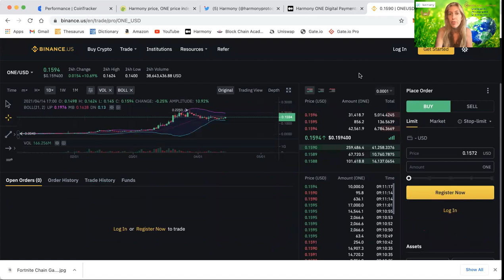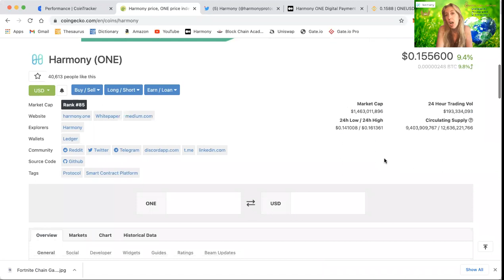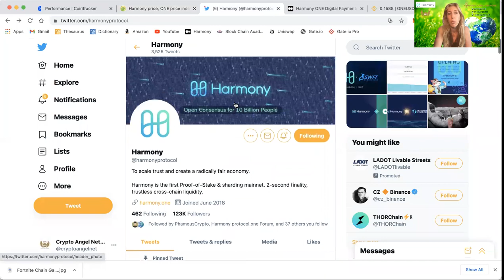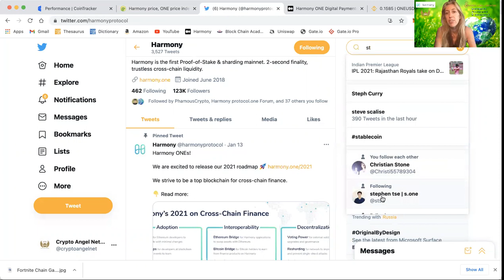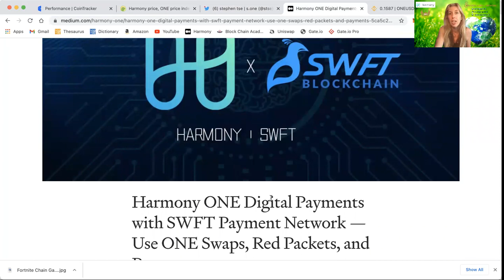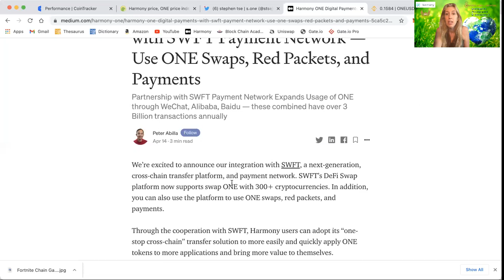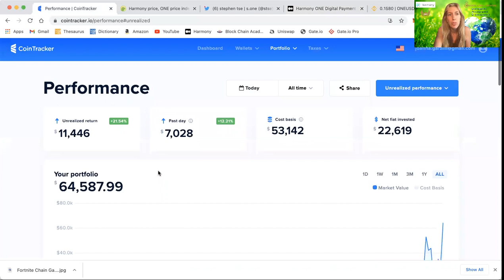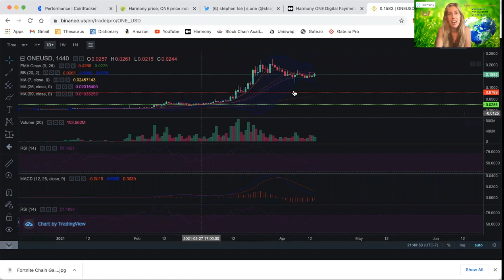Harmony Protocol Price Prediction!!! Why $ONE Will Have a Massive Impact in Blockchain!!!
Harmony One has more exciting news and this makes me even more bullish on where $ONE is heading! In this video I share new milestones the Harmony team have achieved, my price predictions for the rest of April and the impact I see Harmony having in a decade. I also picked an angel card for the Harmonauts!

Also, beware of scammers pretending to be me! I will never ask you for money or say to text a WhatsApp number. I will reply to you personally within 48 hours.

I’m loving my experience with Gate io exchange. If you join, we both get rewards. Sign up to get a trading fee discount!

iTrustCapital is the leading digital asset IRA trading platform that allows clients to directly buy and trade cryptocurrencies and physical gold in real-time through their retirement accounts. If you decide to activate an IRA, they do charge a monthly subscription fee.

Read my personal blog at cryptoangel.network

Connect on
Schedule a private reading and learn more about Joanna’s books at joannagarzilli.com